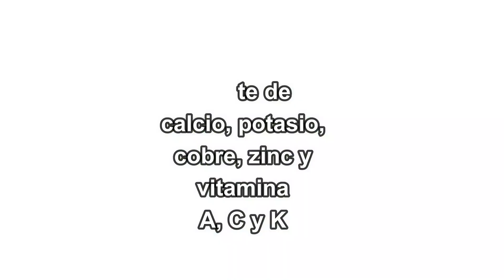Aporte de 💦 y fibra🍈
Se estima que hay más de 100 variedades de esta fruta en todo el mundo.
Puede clasificarse según su color, siendo violetas, amarillas, verdes o rojas su sabor varía de más ácido a más dulce y su principal diferenciación alude a su procedencia o bien europea o bien japonesa.
El consumo en exceso de la ciruela puede provocar problemas digestivos por lo que se debe llevar mucho cuidado con las cantidades y no comer más de 3 a 5 piezas.
No todos toleramos los mismos alimentos en mi caso hay frutas que no tolero bien 🍊, 🍍
en este momento, ya que el cuerpo va cambiando por eso es importante que cada uno escuche a su cuerpo y como son sus digestiones.